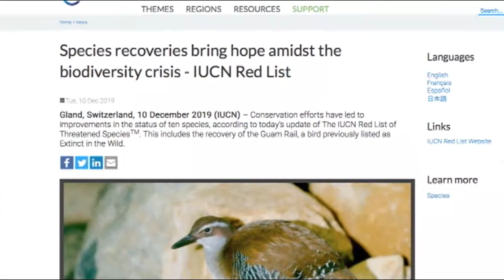Ko'ko' bird no longer extinct in the wild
It's definitely welcoming news to usher in 2020. The Ko'ko' bird becomes the second bird, the first being the California condor to be downgraded from "extinct in the wild" to "critically endangered."